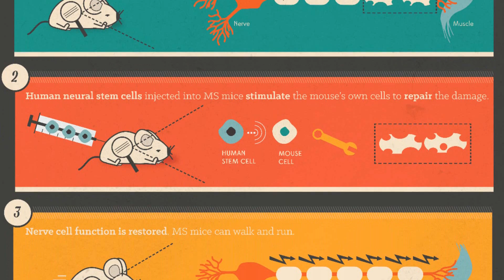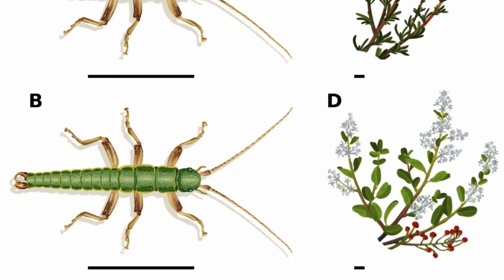And Now the Good News #85: 5/20/2014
"Mice With MS-Like Condition Walk Again After Human Stem Cell Treatment"

"Caught in the act: Study probes evolution of California insect"

"Astronomers Find Sun's 'Long-Lost Brother,' Pave Way for Family Reunion"